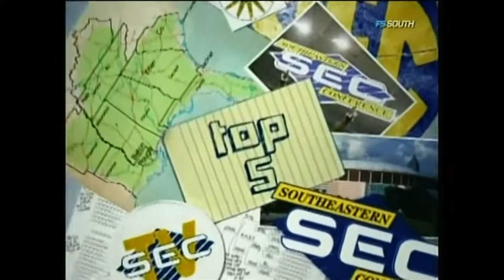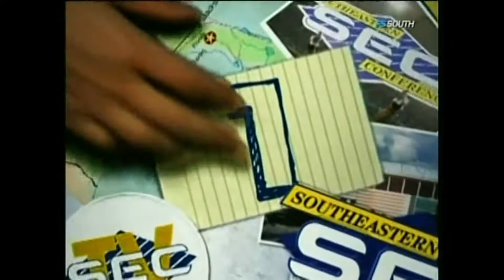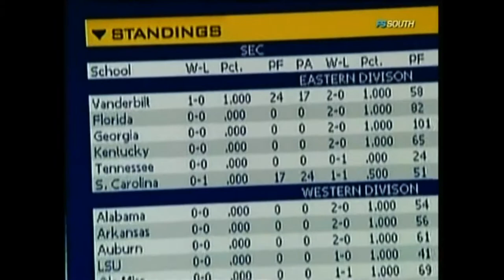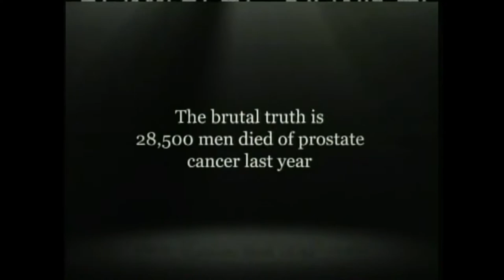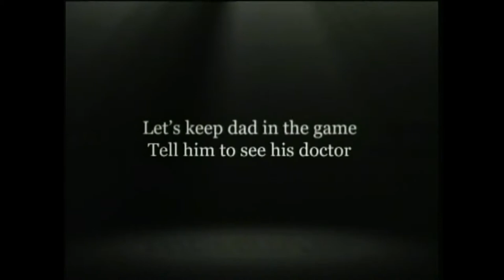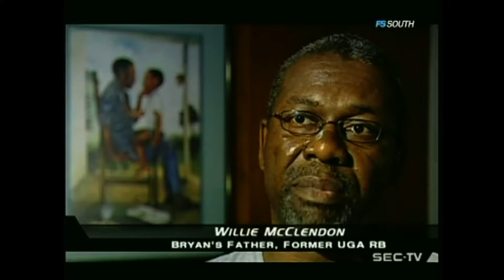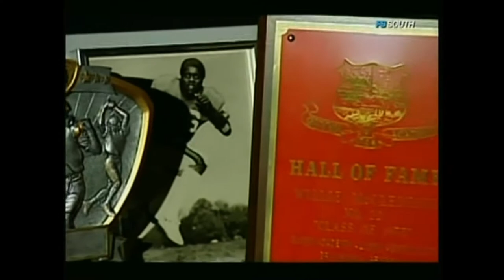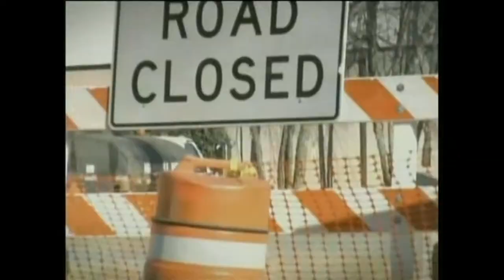FSN SEC TV - The Final Show (May 2009)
Here is the final edition of SEC TV on Fox Sports Net, hosted by Dave Neal and Natalie Taylor. The show concluded its 14-year run in May 2009 after ESPN acquired a majority of the SEC broadcast rights.